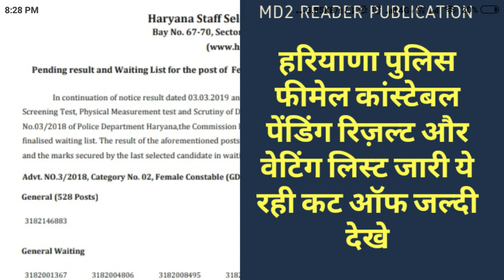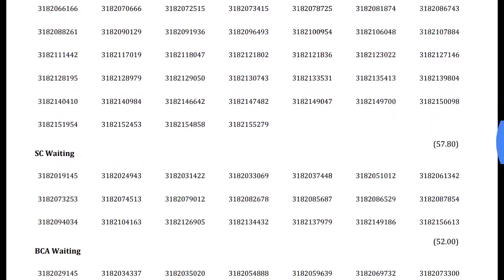HARYANA POLICE FEMALE CONSTABLE PENDING RESULT OR WAITING LIST DECLARED BY HSSC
HSSC ALL PENDING RESULT LATEST UPDATE OR NEWS HSSC LATEST UPDATE OR NEWS HARYANA POLICE FEMALE CONSTABLE FINAL PENDING RESULT OR WAITING LIST DECLARED BY HSSC